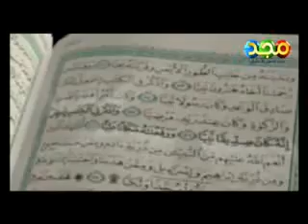Prophet Idrees (Enoch)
Islamic nasheed about Prophet Idrees.